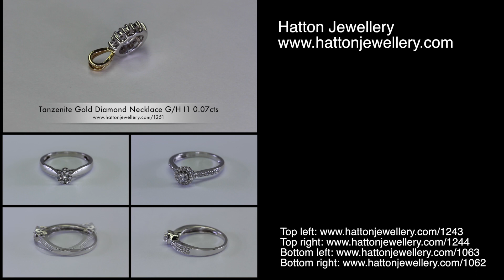Tanzenite Gold Diamond Necklace 1251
- Tanzenite Gold Diamond Necklace. Perfect gift for weddings, anniversaries, valentines or just a nice way to say I love you